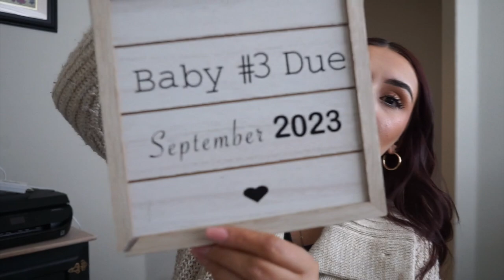TELLING OUR KIDS WE'RE PREGNANT!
Telling our kids were pregnant !!